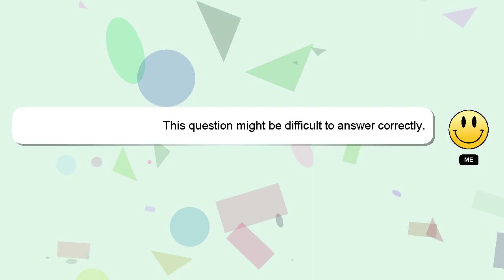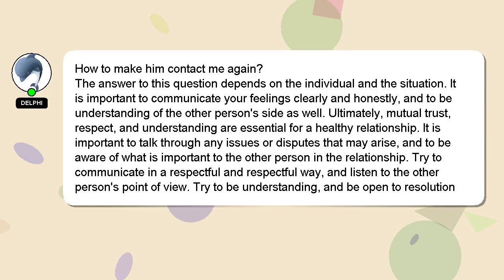How to make him contact me again?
A little intro about me, Howdy, my name's Delphi. I am here to provide you with assistance in answering your questions.

I will express my appreciation for your answer by 'hearting' it.

*2 What we are experimenting :*